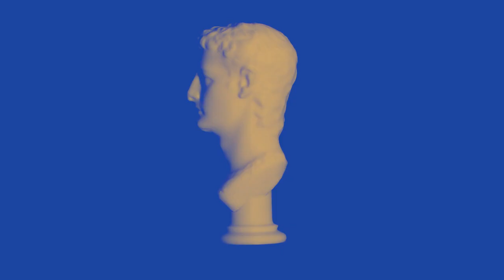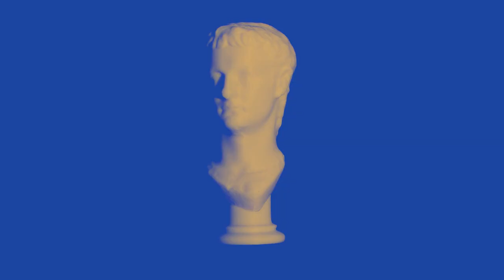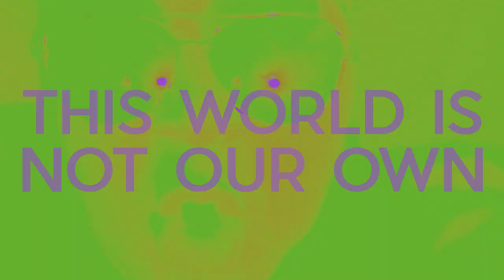Cam Callahan & Campaign Revival - Caligula (Official Music Video)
Official music video from the album "The People's History Vol. I" available on all digital streaming outlets and Bandcamp